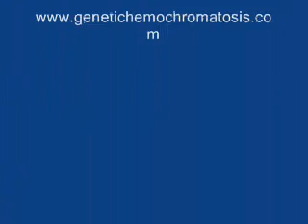Hemochromatosis Tips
Many hidden truths about hemochromatosis that your doctor does not even know. A plethora of information that can save your life. My personal tips on keeping your blood thin and slowing down iron absorbtion.